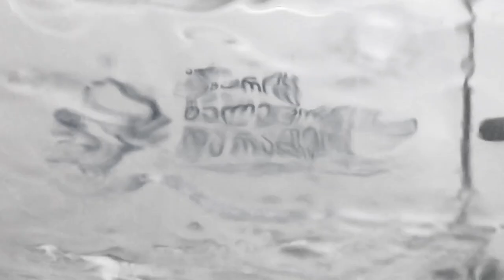წვიმის სიმფონია | Rain Symphony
მუსიკის ავტორი Gio Moistsrapishvili , არანჟირება Mishka Cincadze , ვიდეო გადაღებულია მობილური ტელეფონით. ავტორი Giorgi Murvanidze . . .
კომპოზიცია 2008 წელს მიშასთან სახლში, ღამით, შეზარხოშებულებმა ჩავწერეთ . . . ზარმაც და ნიჭიერ ორ გურულს, მესამე გურული გადავეკიდე. ტელევიზიის როიალზე დაკრული მელოდიები დავიწყებას არ უნდა მიცემოდა და ჩაწერას ვთხოვდი.
დღეს მოულოდნელად ერთ-ერთ “პაპკაში” აი ამ ჩემი ძალადობის შედეგები აღმოვაჩინე. და ერთ-ერთ მელოდიას აი ეს კადრები გადავაფარე. კიდევ გვაქვს რამოდენიმე, მაგრამ ეს ჩემი ფავორიტია. ცოტა სუიციდური კი გამოვიდა, მაგრამ ბოლოს მზემ მაინც გამოანათა. . .

Video was shot on mobile